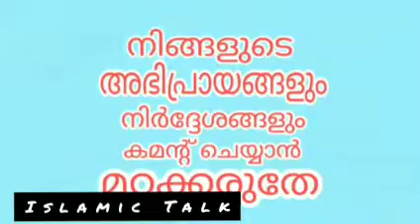ഈ ഒരു ദിക്ർ l lslamic Talk l Simsarul haq hudavi speech. history. vayalh nabi